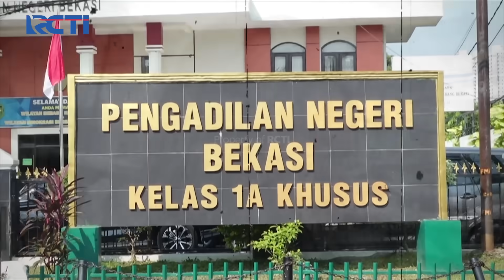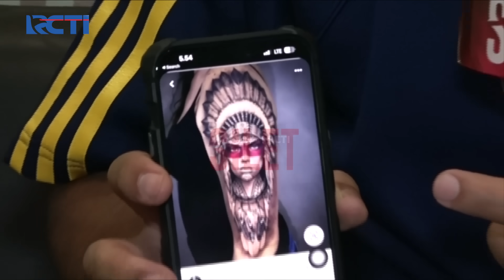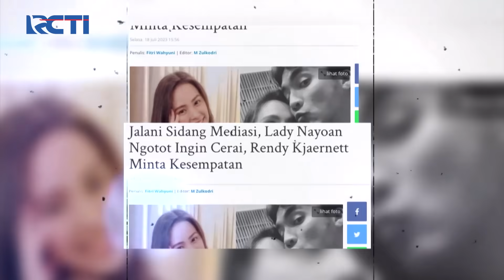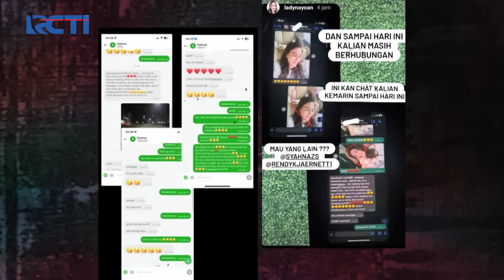FAKTA BARU! Tato Punggung Rendy Kjaernett Yang Mirip Iblis Jepang | SILET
Tato yang tadinya diduga sebagai wajah Syahnaz itu ingin diubah menjadi sosok lain yang menyerupai iblis yang menurut netizen menyeramkan!

Office:
DKI Jakarta